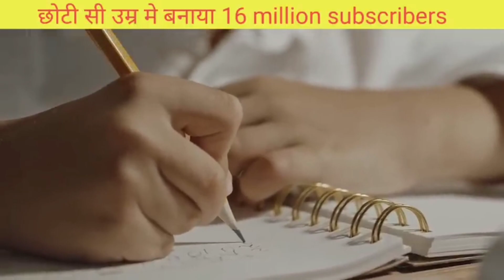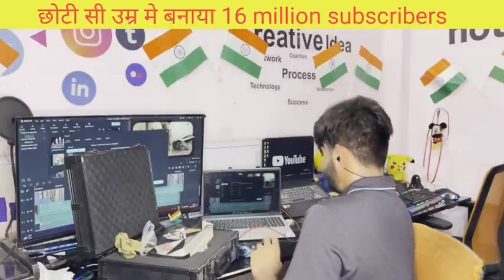😀छोटी सी उम्र में बनाया 16 Milone Subscriber prjapatinews mrjunaid 😃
Chhoti Si Umra Mein Banaya Itna Bada channel
आसान नहीं था जीरो है लेकर 16 मिलियन तक का सफर
यूट्यूब चैनल बनाने से 16 मिलियन तक का सफर प्रजापति न्यूज़ प्रजापति इमेज पोषक तत्व एवं पॉडकास्ट प्रजापति न्यूज़ चैनल फाउंडर